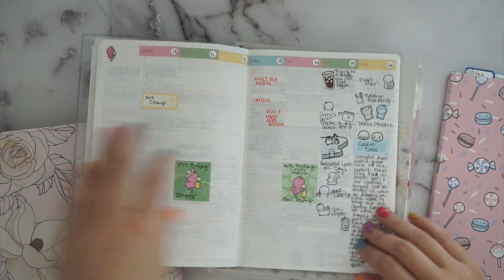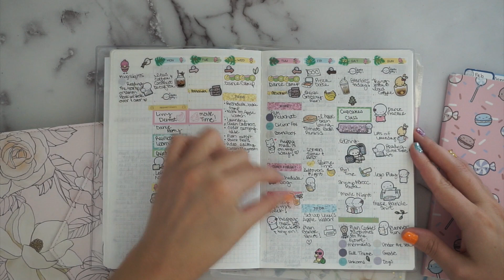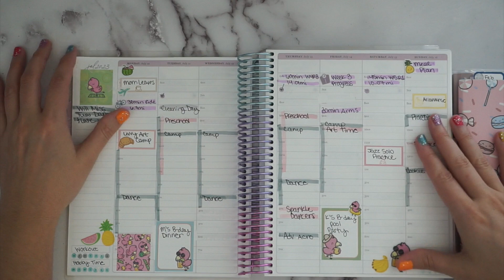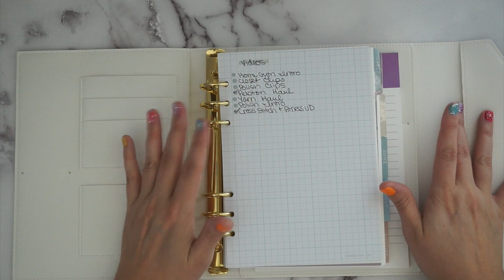PLAN WITH ME WEEKLY | Makselife, Erin Condren, Sticker Fun & Sterling Ink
Hey everyone! Today I've got a new video for you!

_____MENTIONS_____
ERIN CONDREN

**Energel Clena

Hi! I'm Sami, happy wife to my high school sweetheart Johnny & proud mommy to our beautiful little girls, Olivia (age 8) and Stella (3). We also have a sweet new sheepadoodle puppy named Cloudlet. We live in Austin, Texas.
Here you will find fitness & Peloton videos, planner & productivity video, recipes, DIYs, grocery hauls, meal plans, and home related videos. Thanks for visiting my corner of the web.

**Earrings and Necklace are from James Allen.